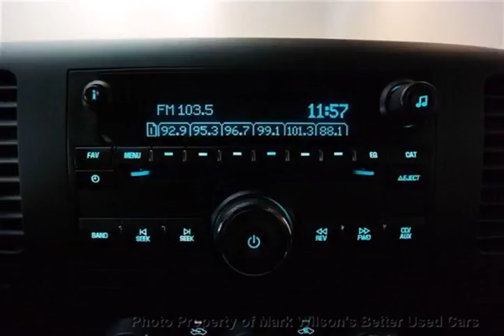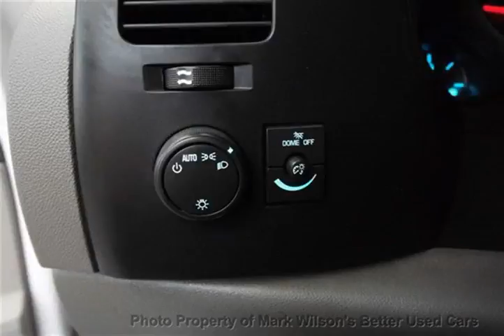Mark Wilsons Better Used Cars - 2011 Chevrolet Silverado 1500 4WD EXTENDED CAB! 1 OWNER! POWER ...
Mark Wilsons Better Used Cars - 2011 Chevrolet Silverado 1500 4WD EXTENDED CAB! 1 OWNER! POWER PACKAGE! CRUISE!  D5-BZ301930